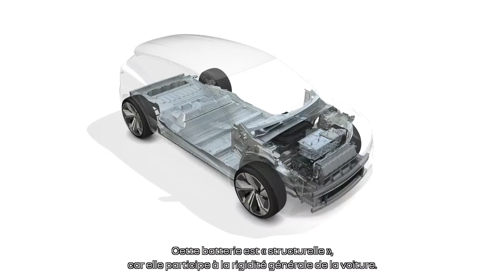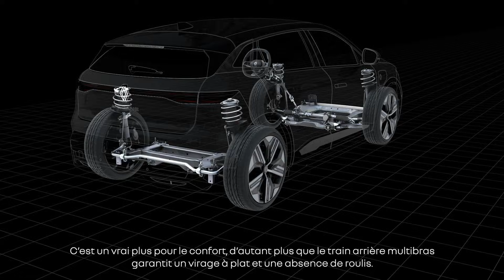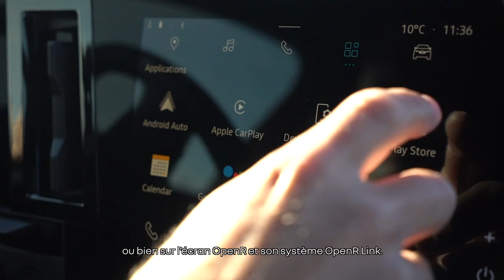Essai de la Mégane E-TECH Electric par Laurent, pilote-essayeur Alpine Cars | Renault Group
Nouvelle Renault Mégane E-TECH Electric est à l’essai en vidéo. 100% électrique, elle est équipée d’un moteur synchrone à rotor bobiné entièrement nouveau. Au volant de la version la plus puissante de 160 kW (équivalent à 218 chevaux) et 300 Nm de couple, Laurent, notre pilote-essayeur maison, qui a participé à la mise au point de ce modèle, nous donne son avis sur cette Mégane nouvelle génération.

Allez, on accélère, en silence… Ca tourne !